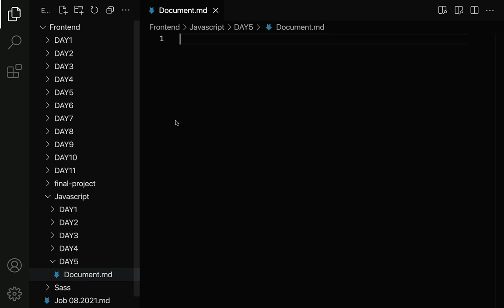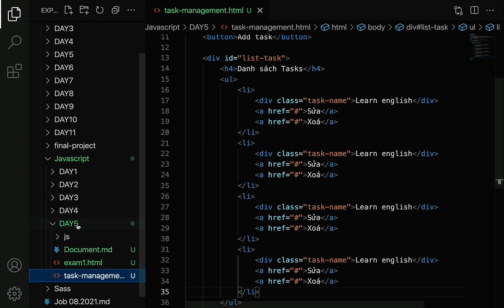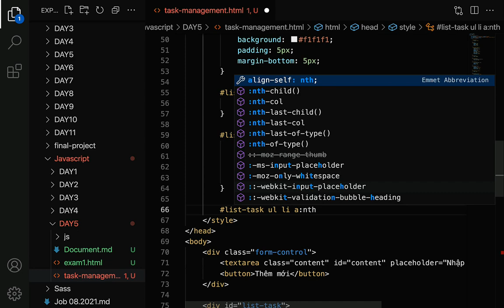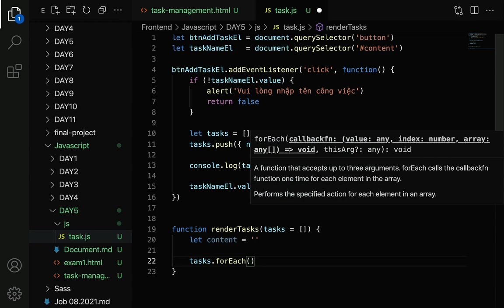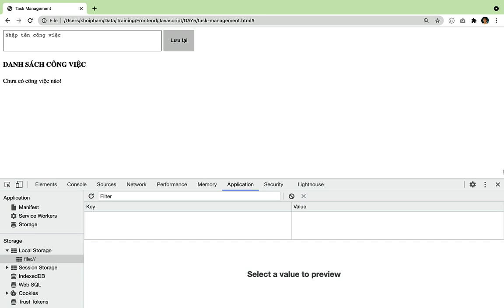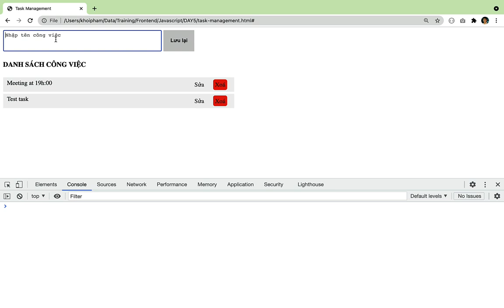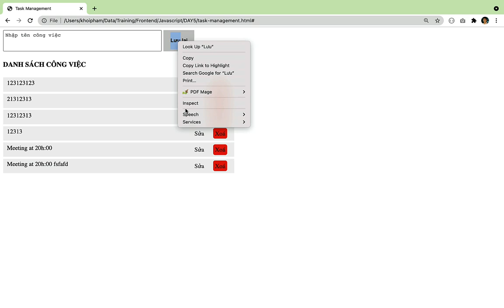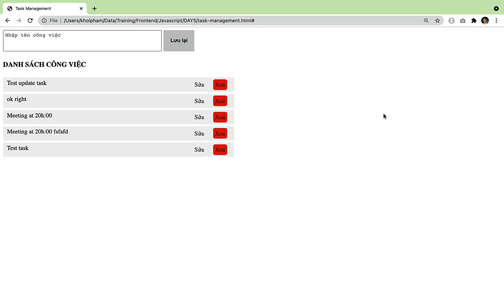Full chức năng TO DO LIST với Javascript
THAM GIA NHÓM ĐỂ HỎI BÀI